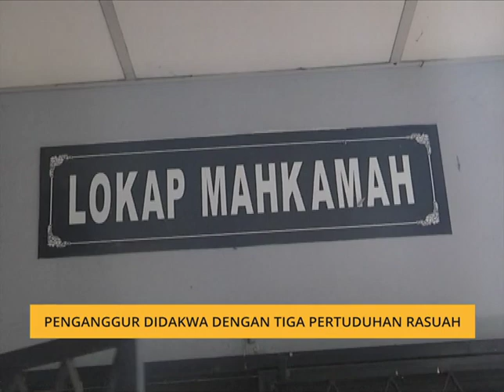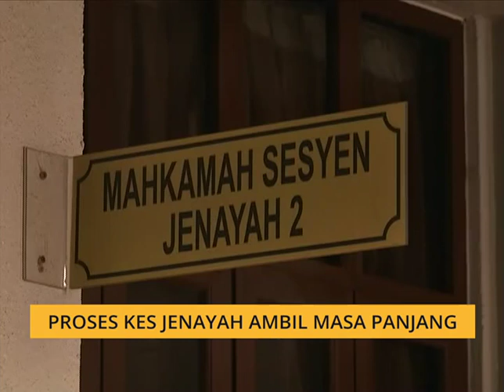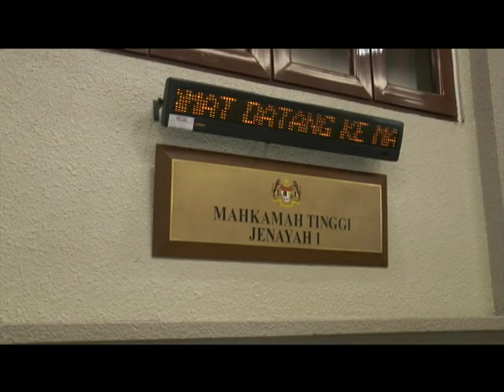Penganggur didakwa dengan tiga pertuduhan rasuah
Seorang penganggur didakwa di Mahkamah Sesyen Ipoh pada Khamis atas tiga tuduhan rasuah melibatkan rm100,000, kononnya untuk diberi kepada pegawai Kerajaan Negeri Perak bagi membantu mendapatkan kelulusan projek melombong pasir di sekitar Perak, empat tahun lalu.
Tertuduh, Abdul Munif Ali, 52, bagaimanapun mengaku tidak bersalah selepas pertuduhan ke atasnya dibacakan di hadapan Hakim S. Indra Nehru.